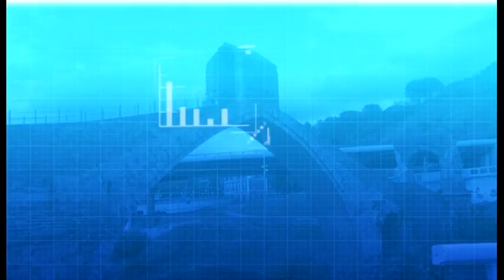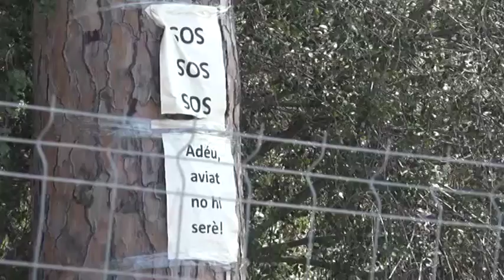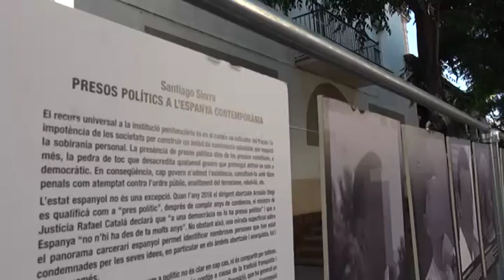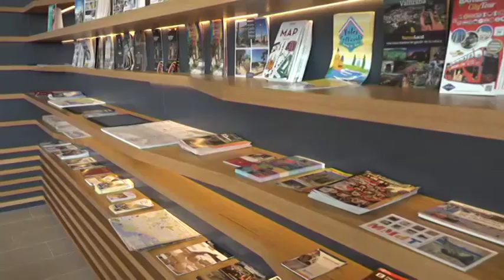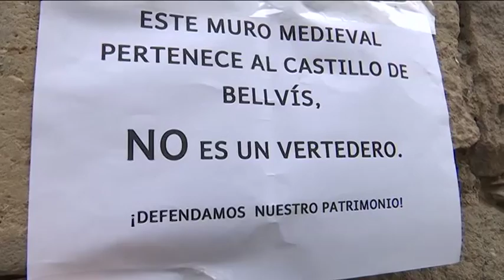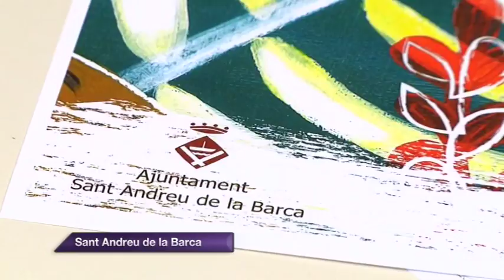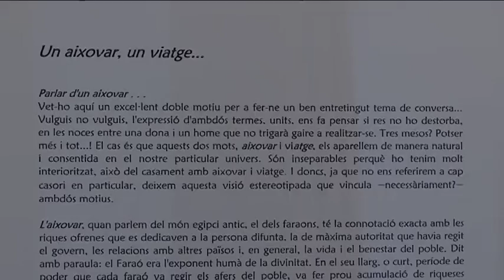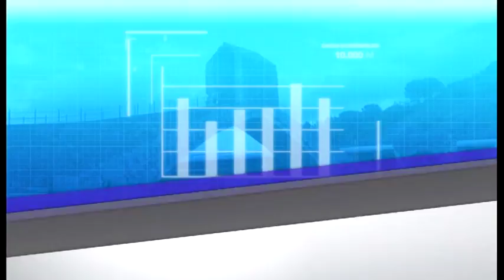Informatiu comarcal edició 19/07/18